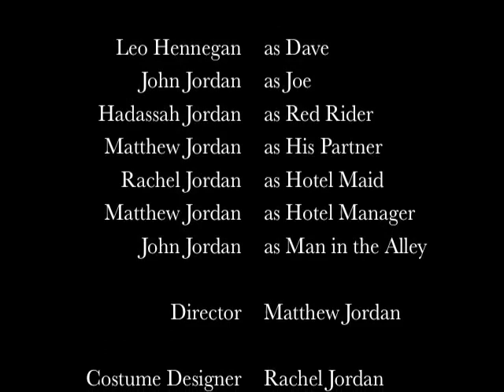The Red Rider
Two men in a western town.  Strange occurrences happen with two certain strangers.  A criminal is on the loose.  It is up to Dave and Joe to carry out justice as they find themselves in a dangerous adventure.